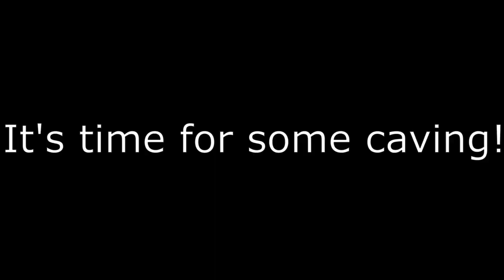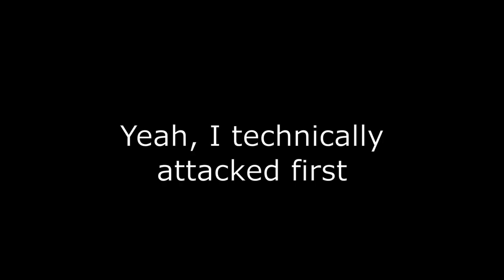SoulFade SMP Episode 1 - What Would Happen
In this EXTREMELY questionably legal episode of SoulFade, I ask the question "What Would Happen if I ________?" I decide to Frick Around and Find Out, in essence. It does NOT end well for me.

00:00 - “Title Screen” by Scott Lloyd Shelly
01:24 - “Overworld Day” by Scott Lloyd Shelly
05:51 - “Underground Corruption” by Scott Lloyd Shelly
08:14 - “Chargestone Cave” by Go Ichinose, Hitomi Sato, Minako Adachi, and Shota Kageyama
09:44 - “Yold Ruins” by Yasuhisa Baba, Chika Sekigawa, and Naoko Mitome
11:46 - “Strike the Earth!” by Dabu and Simon Swerwer
15:52 - “Craftsdwarfship” by Dabu & Águeda Macias
20:26 - “Siren’s Warcry” by DM Dokuro
23:09 - “Murderswarm” by DM Dokuro
29:29 - “Storms Before the Calamity” by DM Dokuro
32:39 - “Unholy Ambush” by DM Dokuro
36:43 - “Fly of Beelzebub” by DM Dokuro
41:25 - “Sammer’s Kingdom” by Yasuhisa Baba, Chika Sekigawa, & Naoko Mitome
44:08 - “Castle Bleck” by Yasuhisa Baba, Chika Sekigawa, & Naoko Mitome